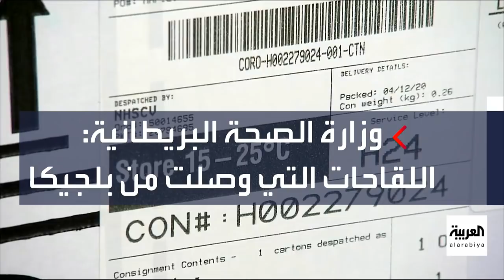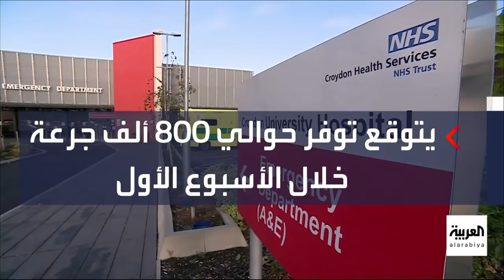نشرة ٨ غرينتش | التطعيم غدا في بريطانيا.. ورواية جديدة في اغتيال فخري زادة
ـــــــــــــــــــــــــــــــــــــــــــــــــــــــــــــــــــــــــــــــــــــــــــــــــــــــــــــــــــــــــــــــــــــ